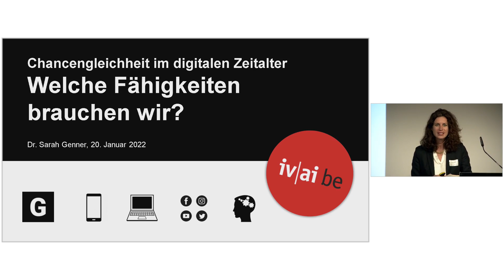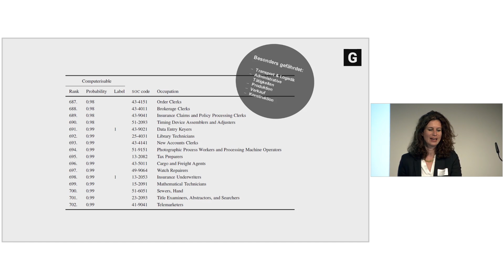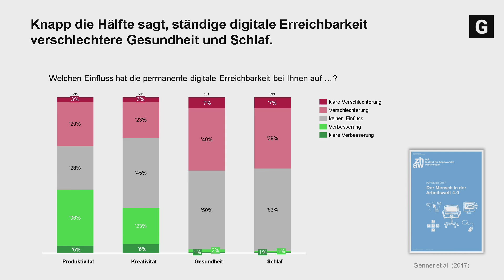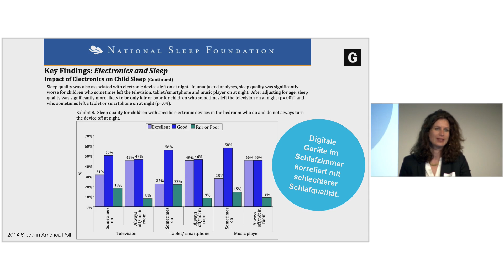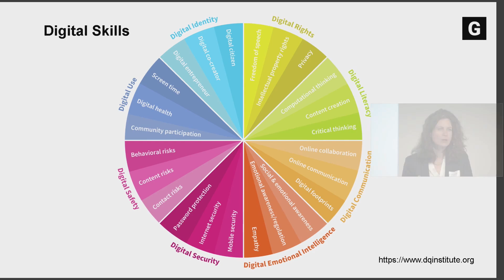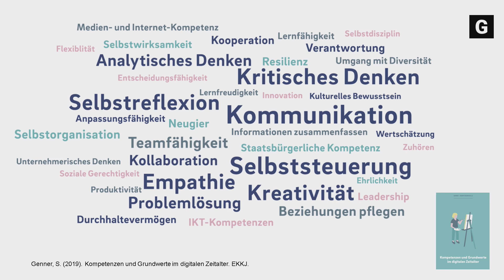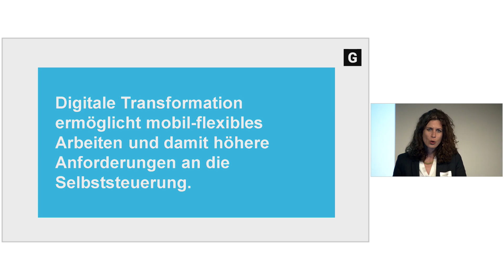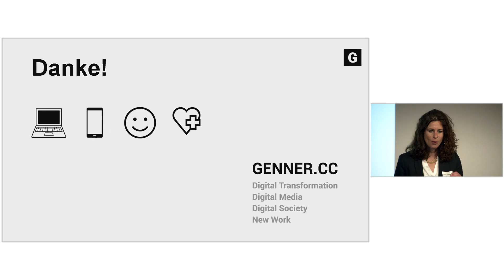Referat Chancengleichheit im digitalen Zeitalter / Dr. Sarah Genner, Digitalexpertin